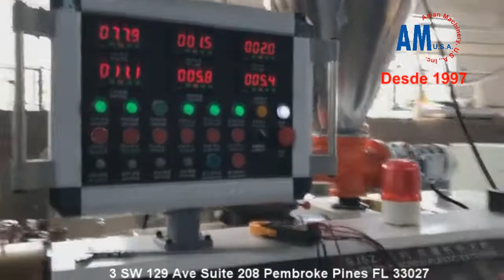Línea completa de peletizado de PVC Modelo VMZ 65